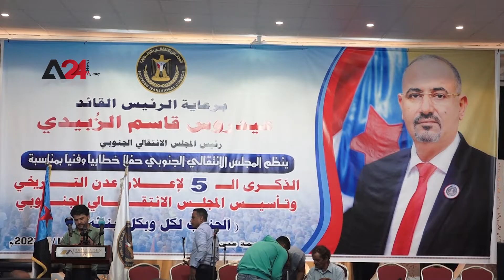اليمن- المجلس الانتقالي الجنوبي يحيي الذكرى الخامسة لإعلان عدن وتأسيسه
احتفاءً بتأسيسه؛ نظم المجلس الانتقالي الجنوبي في عدن، فعالية خطابية بالذكرى الخامسة لإعلان عدن التاريخي، حضرها عدد من المسؤولين في مقدمتهم، أحمد سعيد بن بريك رئيس الجمعية الوطنية للمجلس الانتقالي الجنوبي، ونائب الأمين العام للأمانة العامة لهيئة رئاسة المجلس الانتقالي فضل الجعدي، وعدد من أعضاء هيئة رئاسة المجلس الانتقالي، ووزراء المجلس في الحكومة. وفي كلمته أمام الحضور؛ أشاد بن بريك بالإنجازات التي تحققت منذ إعلان عدن التاريخي، وما قبله، لافتا إلى حجم المعاناة التي عاشها الجنوب وأهله من الحروب،  وشدد على الرسالة الكبيرة والصادقة التي يحملها المجلس. وشكر بن بريك دول التحالف العربي ومجلس التعاون الخليجي، على كل ما قدموه من جهود لإنجاز مشاورات الرياض والعمل على إنجاحها. معربا عن أمله في أن يعمل تشكيل مجلس القيادة الرئاسي، على تخفيف ورفع معاناة الشعب في جانب الخدمات، وإعادة بناء مؤسسات الدولة خاصة العسكرية والأمنية لتقوم بمهامها.